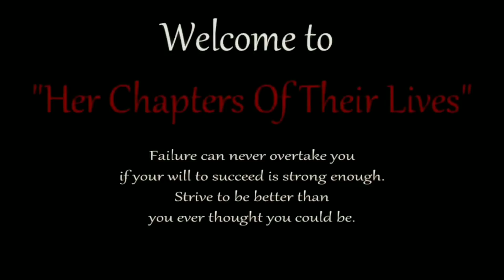1st Day In The Hospital| Scary Mom Moment| I Didnt Expect That After "Got Sick"| Bringing Baby Home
Hi guys, welcome to todays chapter. Enjoy and thank you so much for taking the time to enjoy our journey with us.

If you wish to send money, if you are having a hard time sending a package to Canada. My PayPal is . or through etransfer if your bank allows international my email for that is . let me know what you wanted to buy for baby kids or the family and I can buy it here in Canada.

About Me: My name is Nastascia, I have 4 kids, one on the way and many pets. I started youtube a while back but recently became serious about it almost 5 years now. I enjoy what I do, to be able to share our lives with one much less hundreds, thousands and millions is mind blowing. Taking it one day at a time and sharing our ups and downs.

Nastascia Amiesha Riley

KIDS SIZES: Keikei shoes 4, pants 8, tops small or 7-8, Craig shoes 3, pants 8, tops 7-8, Max shoes 11-12, pants 6, tops 6, Kate shoes 9, bottoms 5, tops 5t or toddler small.

Instagram I only have 1 public and 1 private account with over 4000 pictures any other accounts does not belong to me.

Most Asked Questions:

1. How many kids do you have?
Four precious bug bears, #5 due December 2nd

Do you drive?
YES, since May 2017 and so far so great.

Canon G7X Mark II. Canon G5x but now I vlog on my phones note 9 and Samsung Galaxy so plus. LOVE IT

Is Emmanuel the father of all your kids?
Father figure to all, blood father to the youngest, first 2 have the same dad. (KEEP READING...)

Kingston, Jamaica (water house) raised and lived in Canada for almost 20 years now.

What do you do? Smart answer:
I'm a mom.
Answer you seek but won't get in detail: I work two jobs (one where I pay taxes and one cash) as well as my youtube job.

Mac: Imovie
Windows: AVS video editor and Cyberlink powerdirect
MY phone: Kinemaster pro or powerdirect

Why don't you respond to my emails?
Some fans get a high from writing negative emails so I don't open anyones emails anymore, unless I know you personally or I've reached out to you personally. Sorry guys (one naughty apple slice ruins it for the whole fruit platter). Send me your uplifting messages in the comments section I see them before anyone else does heckyaifiltercomments notonegativity.

How do you handle the hate?
I don't, it's not my business, that's a they and them issue "if you don't like me or my family, that's ok we don't mind because you will never matter, but we will always matter to you" see it's a win win.

Do you reply to negative comments?
Nope, I value my time and negativity isn't valuable to me.

MARRIED TO MY BESTFRIEND OF 9 YEARS AS OF JUNE 2018 and expecting our first baby together this 2019

27 years old as of April 16th 2019

What do I say to my fans?
Love you all like cook food, we all go through life at different levels. (everyone ones poop stinks., some more than others) Through the good and the bad just know you are not alone and no matter what keep pushing on with a smile and a positive outlook that everything will work out. .If I can you can do it better. ;)

Ending Music: Music Name: Alina Baraz & Galinatias - Fantasy (JuniorMaster001)